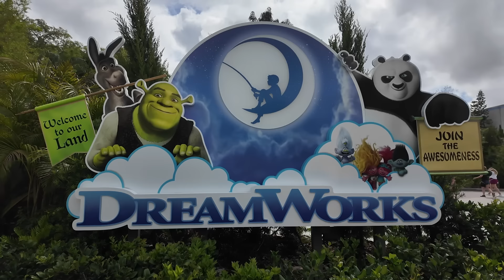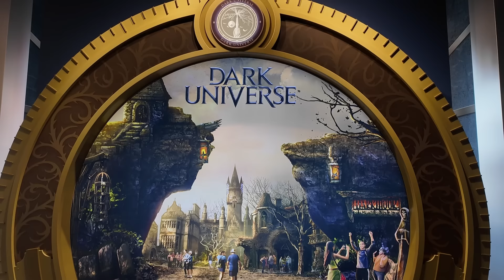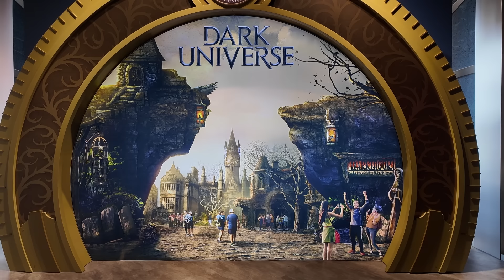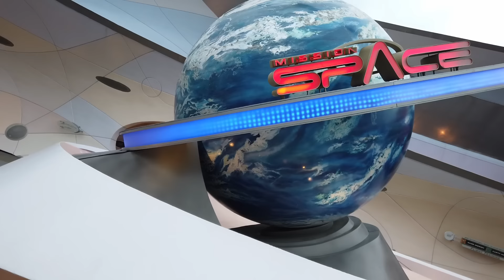Universal's New Monsters Land Is a Big Risk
With Epic Universe on the way, things are becoming really exciting for Universal in Orlando and recently, the resort announced Dark Universe for the park, a land based on classic Universal monster films. While horror themed attractions are often rare or are saved for haunt events, Dark Universe is weird because, well, it's an entire themed land with an anchor dark ride, Monsters Unchained, which Universal is not shy about advertising as their scariest attraction. This video exists to briefly explore the history behind these classic characters and how they've resonated culturally, but also to speculate on how this land might play to generally audiences, because it may actually be too niche to be popular.